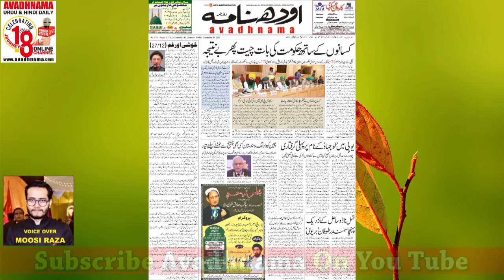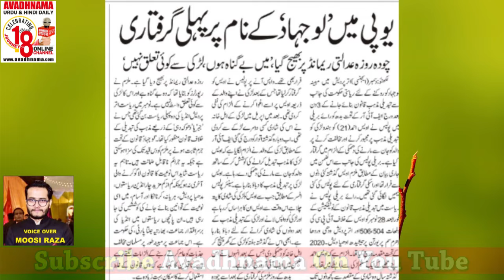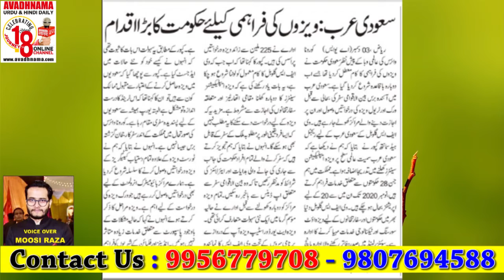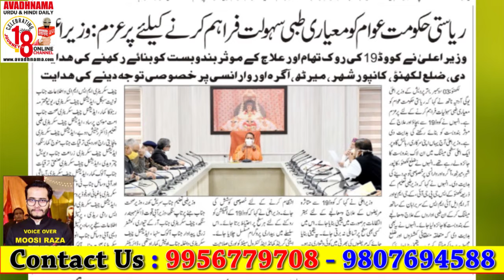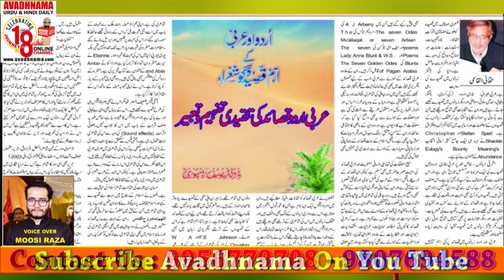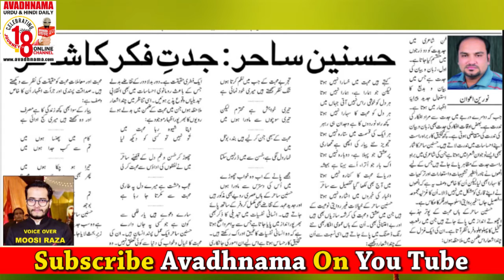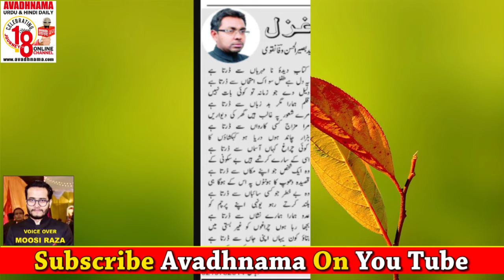4 December : Avadhnama Urdu Daily Voice Edition: love Jihad यूपी में पहली एफआईआर, युवक हुआ गिरफ्तार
love jihad
up police arrested a Muslim man for allegedly trying to convert a Hindu woman to Islam.